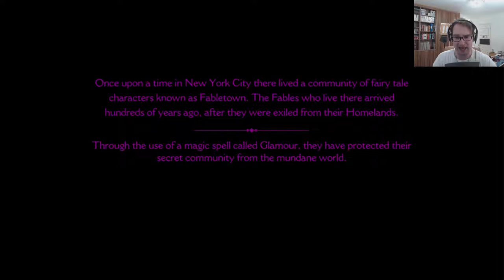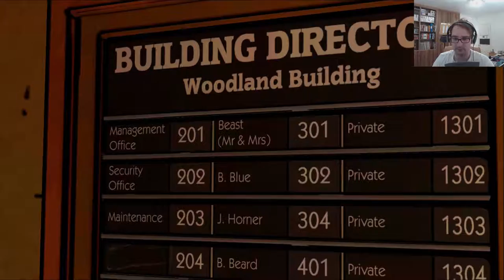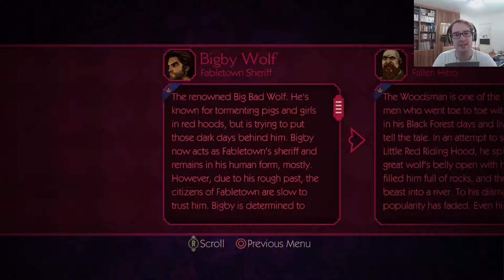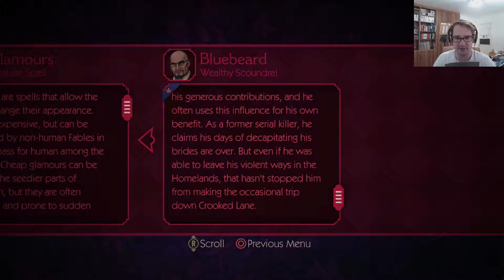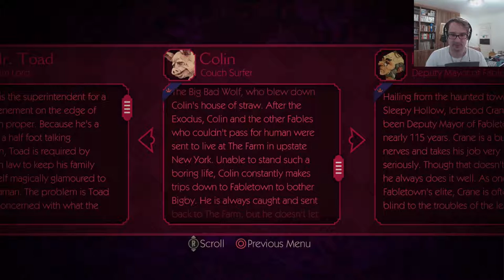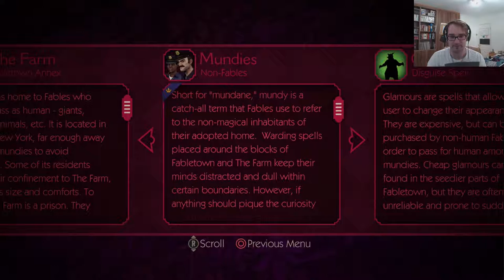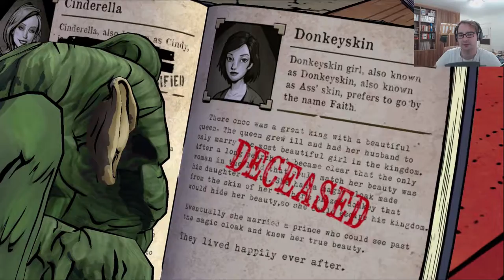The Wolf Among Us Ep1: Sheriff Bigby Wolf reporting for duty!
Welcome Atomites